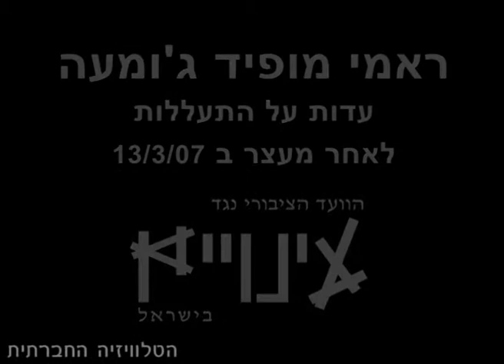עדותו של ראמי מופיד ג'ומעה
עדותו של ראמי מופיד ג'ומעה שנעצר ועבר התעללות ע"י חיילי צה"ל. ראמי נעצר בשכם ב-13 למרס 2007 ושוחרר ב-3 לדצמבר 2007.